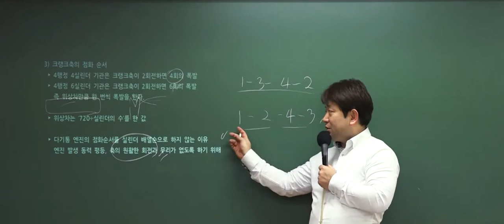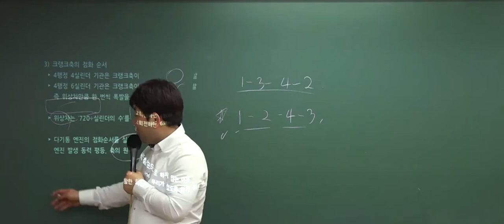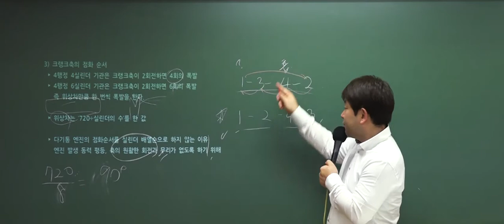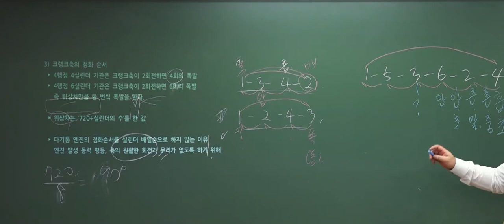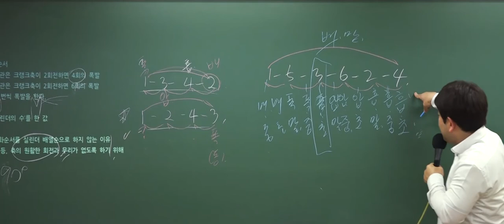9급운전직공무원 대비! 자동차구조원리 '크랭크축의 점화순서'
9급운전직공무원 이윤승 교수님의 자동차구조원리 이론특강 중 일부입니다.